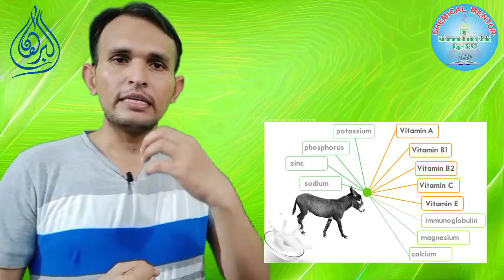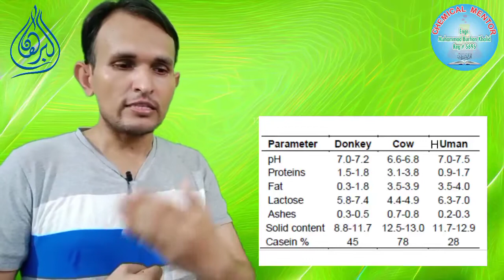Donkey Milk Benefits